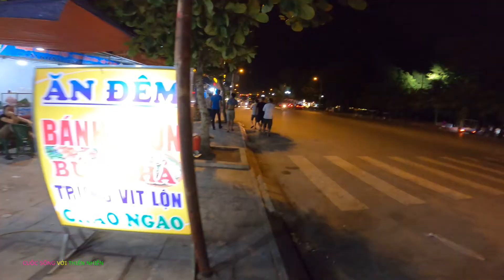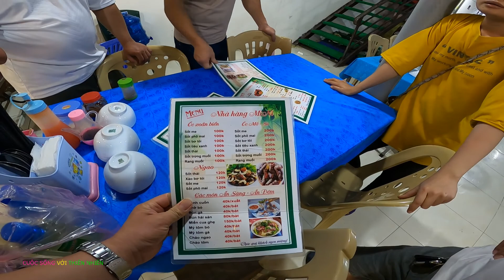ĂN HẢI SẢN • Gỏi Tôm Sống • Du Lịch Sầm Sơn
Sầm Sơn Thanh Hóa là nơi du lịch tắm biển với các món ăn hải sản, gỏi tôm sống,... khi đến du lịch Sầm Sơn các bạn hãy thưởng thức  ăn món gỏi tôm sống tuyệt vời, hãy cùng tôi đi du lịch Sầm Sơn và ăn món gỏi tôm sống mát rượi
Trân trọng !
© Copyright by CUỘC SỐNG VỚI THIÊN NHIÊN 👉 Do not Reup